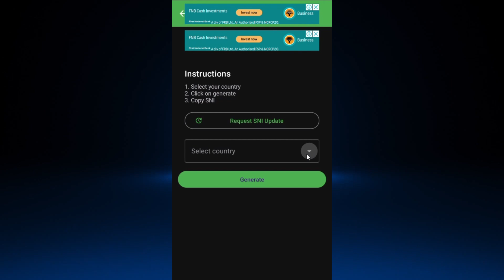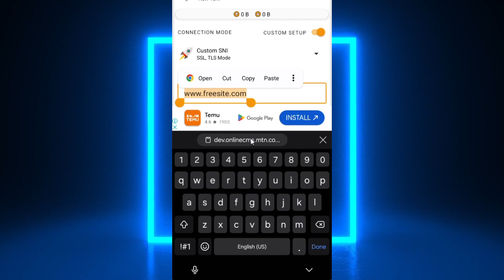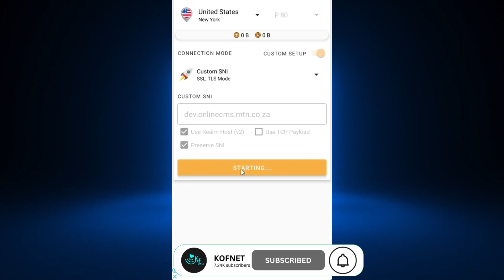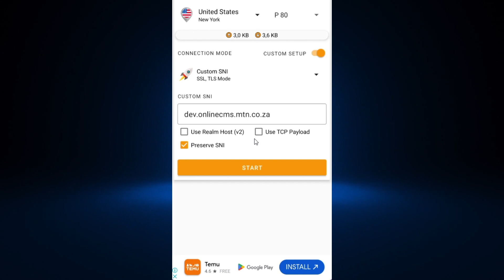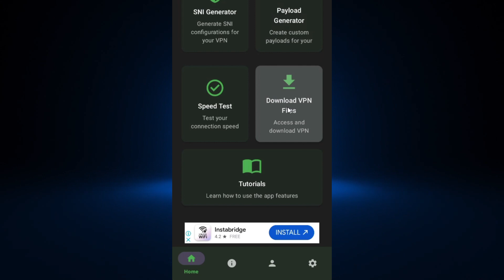Create HA Tunnel Plus Files Like a Pro in 2025!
🔹 In this video, I’ll show you how to create HA Tunnel Plus files in 2025 using an easy and working method! Whether you're a beginner or an expert, this step-by-step guide will help you generate your own HA Tunnel Plus config files effortlessly.

✅ What You’ll Learn:
✔️ How to create HA Tunnel Plus configuration files
✔️ The best settings for fast & stable connections
✔️ Tips to avoid common mistakes
✔️ How to ensure your configs work perfectly